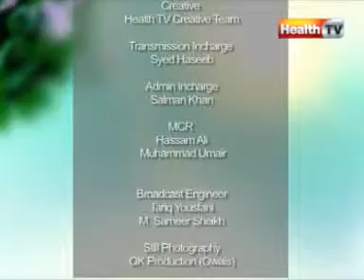"Healthy Morning" (10-Feb-2012) Part-9 Health TV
The "Only Pakistani Morning Show" designed in the most authentic way to deliver a perfect program based on Health & Living. Segments: Exercise, Public Poll, Morning Tips, Medical or Social Issues Segment, Best 5 (Casual Chit Chat with a Celebrity over lifestyle)
A daily two hour and thirty minute show, hosted by Dr. Rafia Rafiq, giving viewers a healthy start to the day. This show is a unique blend of health, fitness and entertainment with a focus on providing the user with interesting content and guests (astrologers, gemologists etc) while educating them about their health and how to achieve a healthy and active lifestyle. Furthermore Dr. Rafia and the invited guests also talks about how to start a day, morning exercise, morning talk shows, coffee with tops celebrities, about Pakistani radio, health shows, how to discover your health, how to say healthy good morning to your family and useful tips about healthy breakfast.